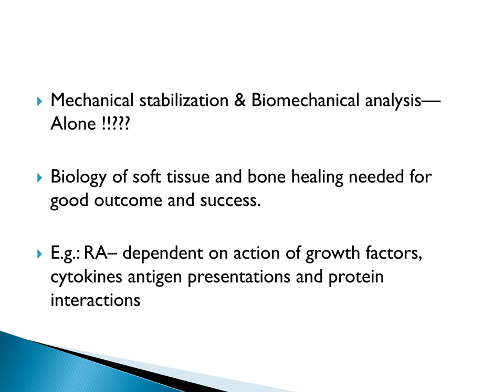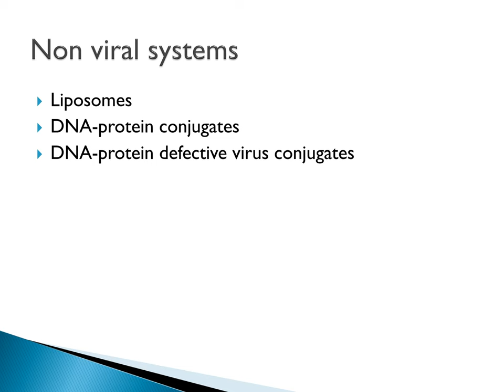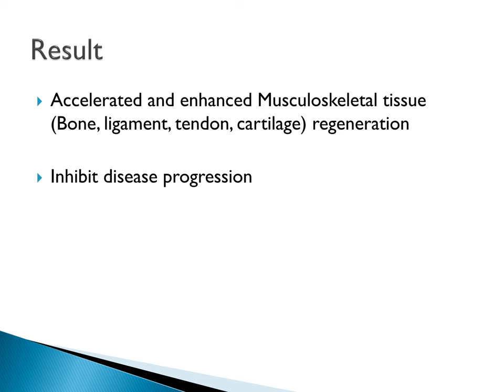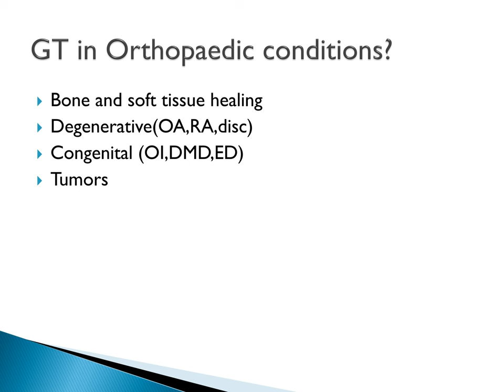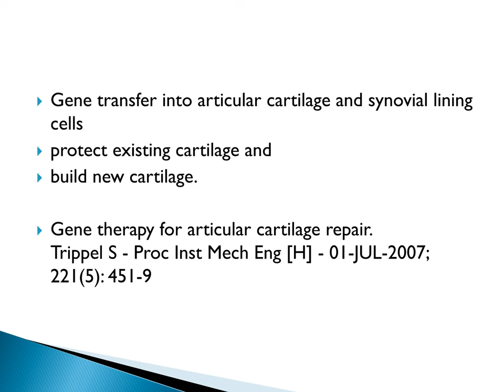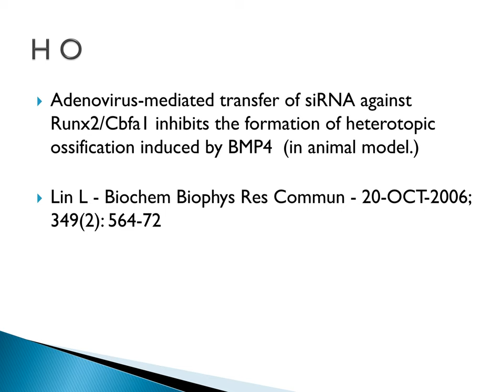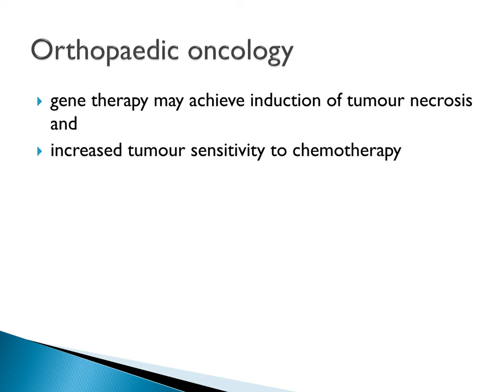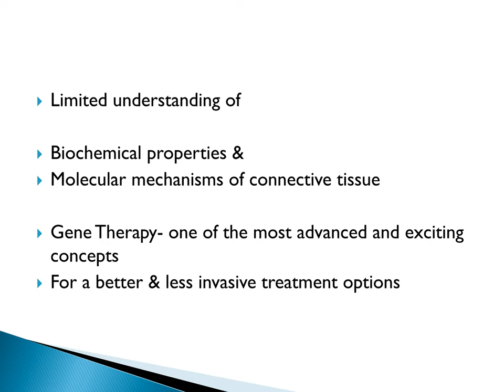Gene Therapy in Orthopedics PPT (Slide Presentation)